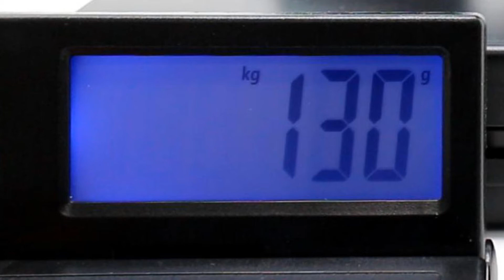モアマン エクセレイターハンドル2.0【ポリッシャー.JP™ 商品ショーケース】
モアマン エクセレイターハンドル2.0
​▲▲製品の詳細/購入はこちら▲▲

人気のエクセレイターがさらに使いやすくりました！
ヘッドの角度がマイナス方向にも調節可能になり作業できる範囲がグーンと広くなりました! クネクネと自由自在に首振りするヘッドが、手首の動きをしなやかにガラスに伝え短時間でキレイに仕上げます。

○ レバーが大型化されチャンネルの交換がしやすくなりました。
○ 首振りのON/OFFボタンが押しやすくなしました。
○ 角度が-20°、-5°、+10°、+25°、+40°の5段階に調整できます。
○ ヘッド部分の厚みが薄く改良されたので奥まった窓ガラスでも1回で仕上げられるようになりました。
○ グリップがさらに握りやすくなりました。
○ MOERMAN全てのチャンネルと互換性があります。